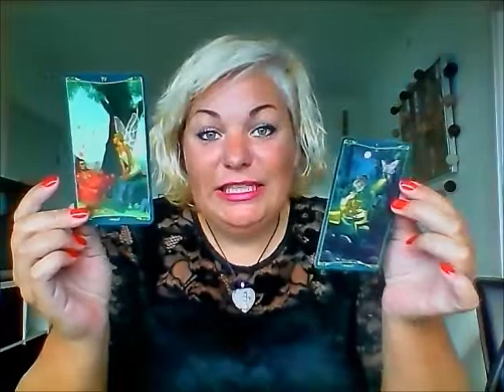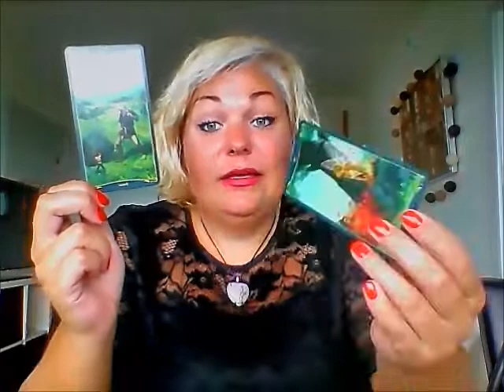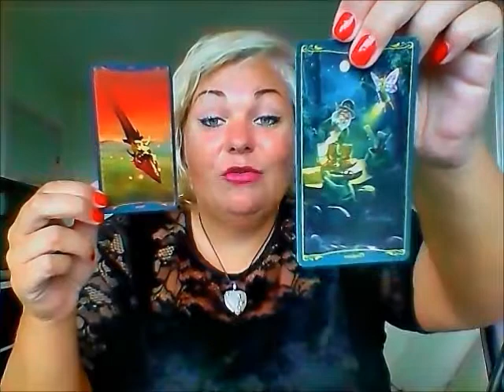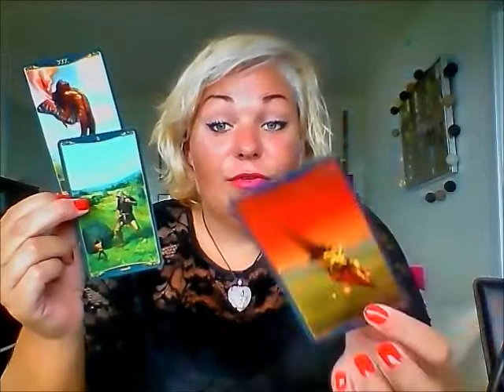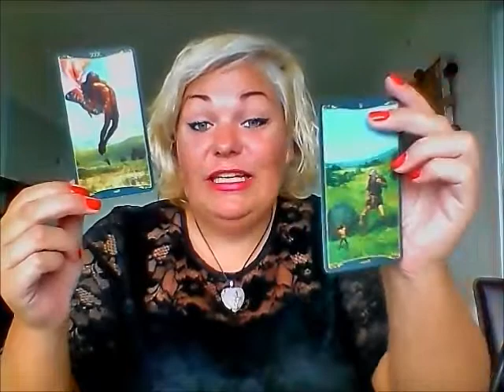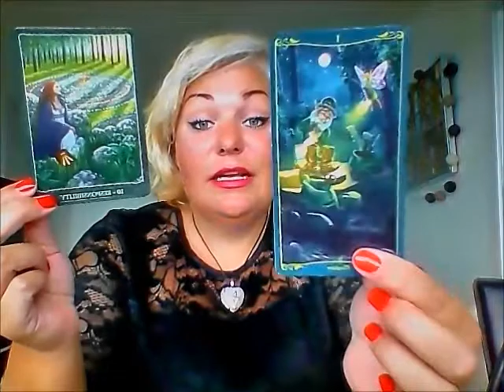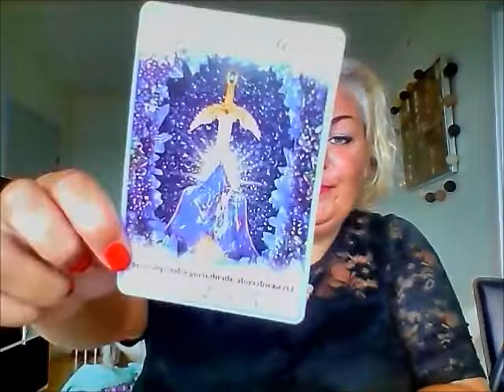Tvilling august: Fuld fart frem, masser af arbejde, hold en pause.